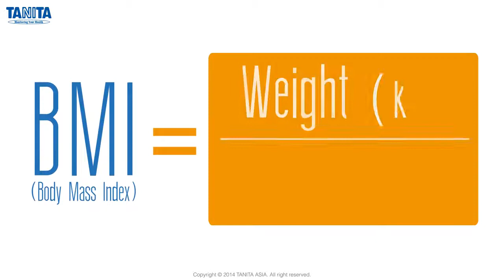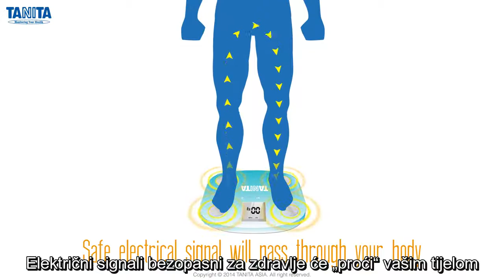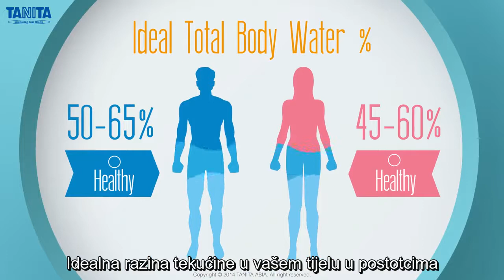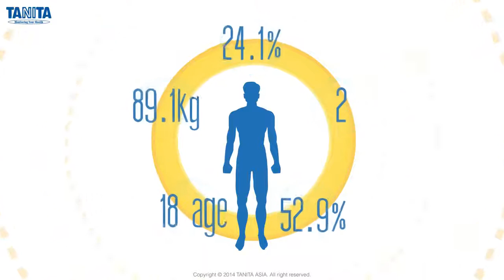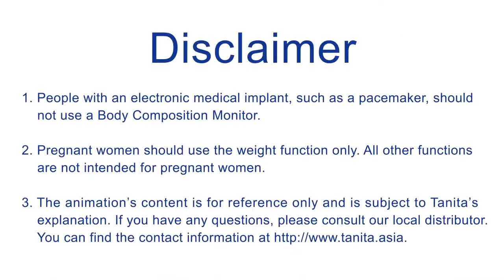Razumevanje kompozicije tela uz Tanita vagu